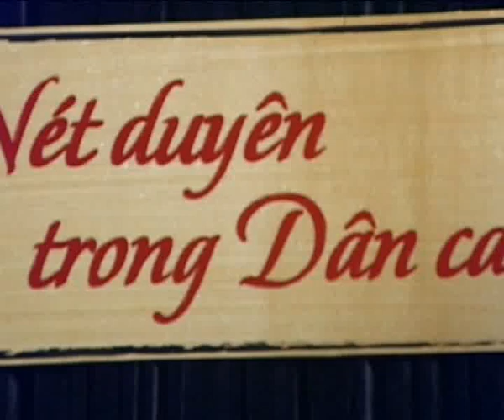Trách phận - Phan Bá Chức - CMVTG 13 - Nét duyên trong dân ca